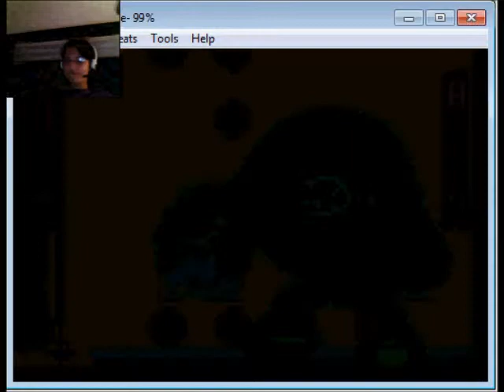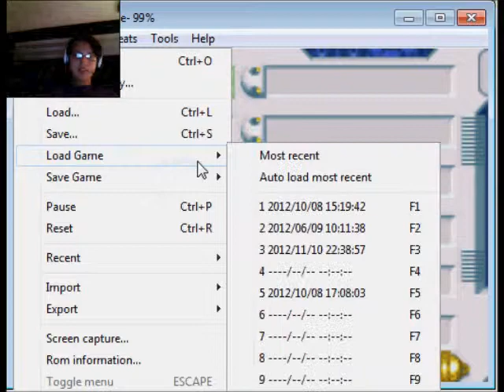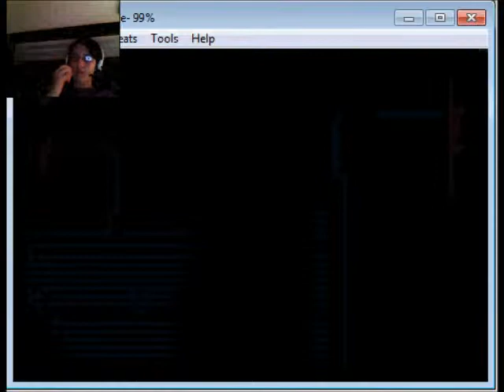Random Play Time-Megaman And Bass! Housewifery and Sandwiches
Yes. I have my lovely housewife join me in a video. Yes, I used save states, get over it. Yes, I might play this again. Now, enjoy it!
~MiniFlea